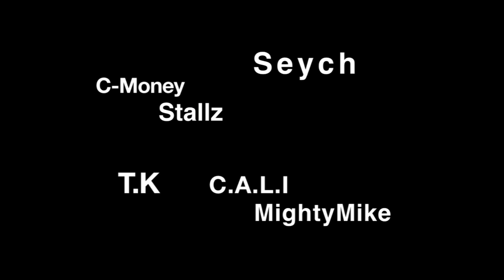I Rock the Mic - 20 Artists Beat Contest 2 (Official Video)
Young Krow presents: I rock the mic "20 artists beat contest 2"

Artistes par ordre dapparition:
MightyMike, KMC, T.K, C.A.L.I, Stallz , C-Money , Seych

Production:
ReadyRock (From New jersey) & AC prod.Studios

Video Production:
Image Nomade production

20 Artists beat contest 2 shoutouts :
DJ MOHTORIOUS
SIKK
COBNA
STARKY STARKS
LUKAY
DIRTY TAZ

YOUNG KROW - TI BA'AY
TI BA'AY VOL.2 - THE MIXTAPE (JUNE 11TH)